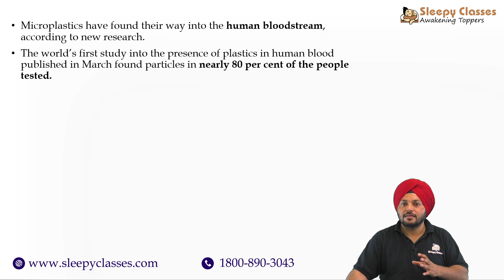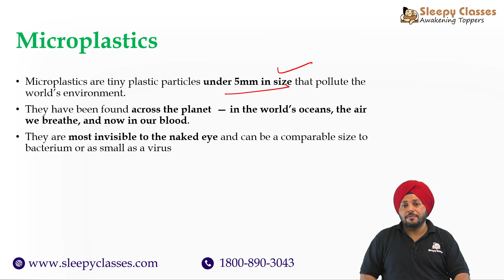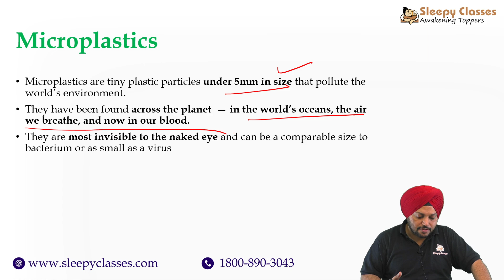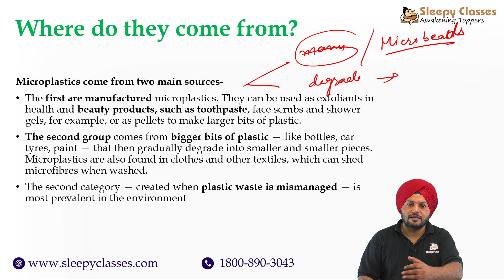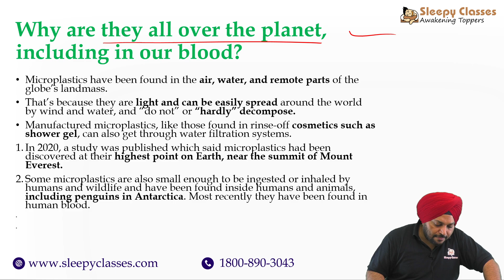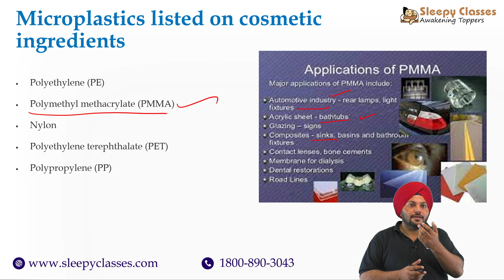Few Minutes Series || Microplastics || 2nd April 2022 || UPSC IAS